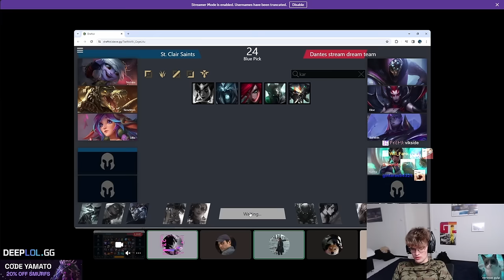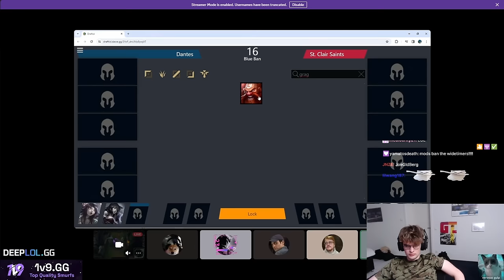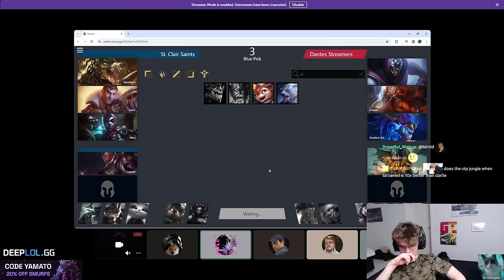I TRAIN MY FUTURE PRO BRAZIL TEAM???